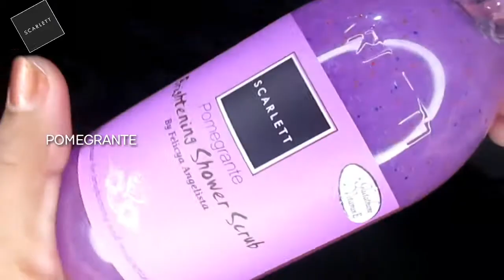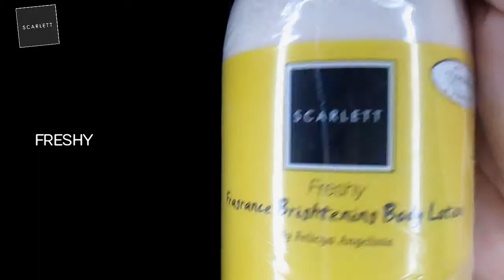'KULIT KUSAM' Seusai Mendaki❓Coba Pakai Ini❗(SCARLETT WHITENING)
Kegiatan naik turun gunung memang merupakan kegiatan ekstream yang punya resiko dan dampak terhadap setiap pendaki, baik resiko cidera atau resiko kecelakaan lainnya. Tak jarang saat pendakian telah berakhir, si masalah pun belum berakhir. Seperti masalah yang timbul pada kulit kita. Cuaca ekstream gunung, seringkali membuat kulit menjadi kusam, terbakar, iritasi, bahkan mengalami peradangan.

Scarlett Whitening adalah salah satu produk kecantikan yang menyediakan bodycare dan facecare untuk membantu mereka yang mengalami masalah terhadap kulit tubuh mereka.

Di vidio kali ini, aku mau merekomendasikan BodyCare Scarlett_Whitening yang aman dan baik untuk kawan-kawan pendaki khususnya, yang bisa dipakai sebelum dan sesudah mendaki. BodyCare ini sudah registered by BPOM dan No Tested on Animals. Mengandung Glutathione dan Vitamin E yang berfungsi untuk melembabkan, mencerahkam dan merawat kesehatan kulit

Product:
1. Body Scrub varian Romansa
2. Shower Scrub varian Pomegrante
3. Body Lotion varian Freshy

Price :
75 K per item

Semoga bermanfaat
Matur Suwun Dulur